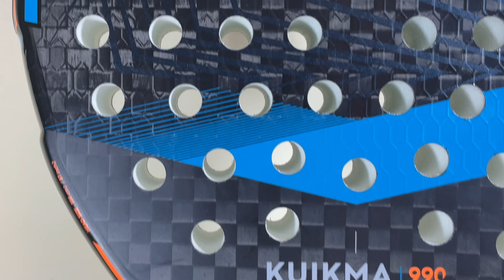Kuikma Hybrid Soft: MORBIDISSIMA...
Recensiamo oggi la Kuikma Hybrid Soft, la pala di Lucia Sainz, ma anche una delle top gamma di Decathlon adatta a tutti i giocatori, ma anche a chi la vuole provare, infatti parliamo anche del servizio rental di Decathlon.
Caratteristiche e sensazioni della racchetta, assieme a un servizio top.

Se volete sostenere il canale:
Crowdfunding o invia denaro a simonedatruth @ yahoo(dot)it